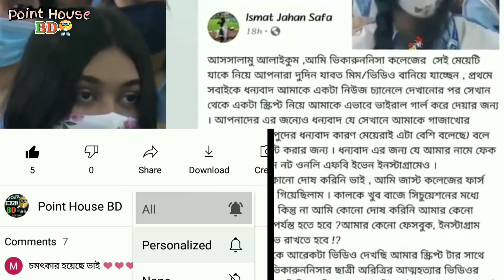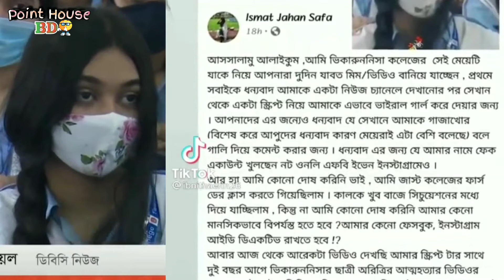মেয়েটি আর নেই প্রমানসহ দেখুন | টিকটক ফেসবুকে ট্রল করা কে এই মেয়ে | ভিকারুননিসা | ismat jahan safa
Ismat jahan safa troll girl on Facebook and tiktok
Viqarunnisa noon school and College Dhaka.